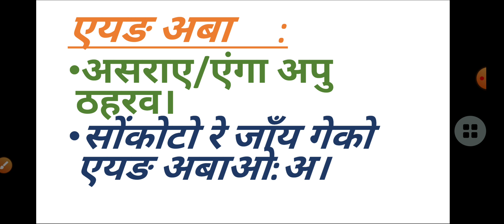जोनोका-कजिको (मुहावरा) मुण्डारी ते......Chapter 1 □□□♡♡♡□□□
मुहावरा (मुण्डारी ते) Chapter  1  ○○○○♤♤♤○○○○